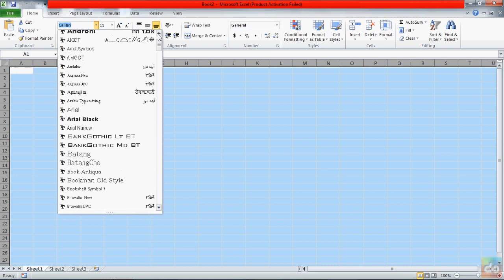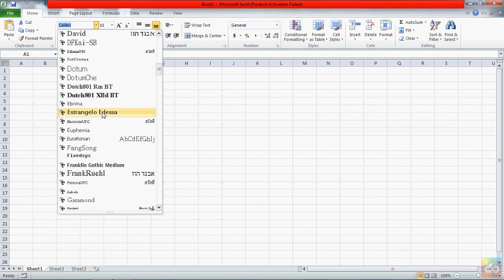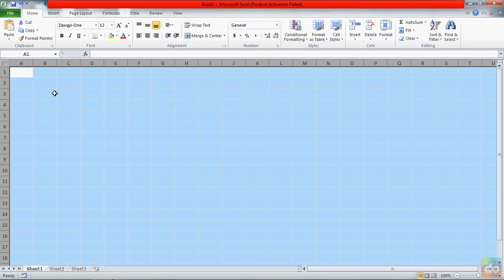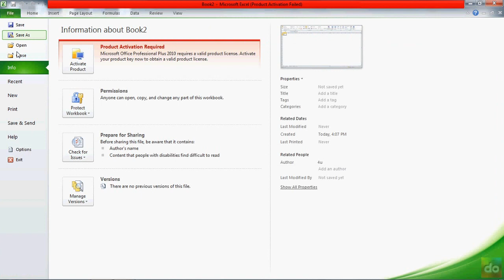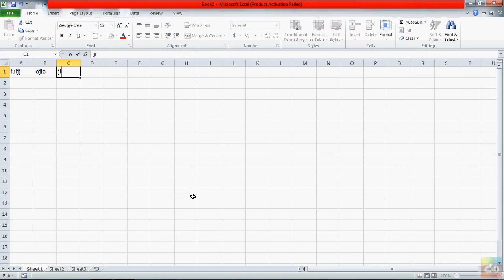Excel Lesson (3) Starting Excel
How to start with Excel?